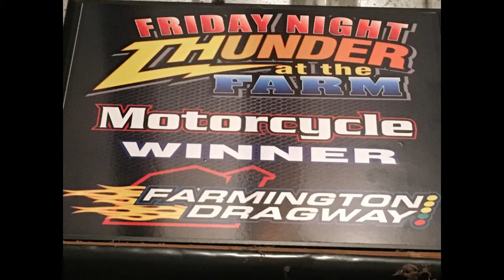Motorcycle Race Win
2019 points race. I got the Win and it help secure the 2019 Championship.